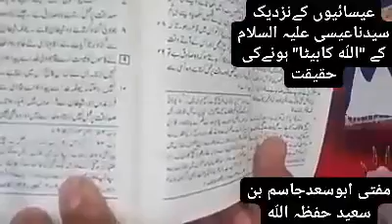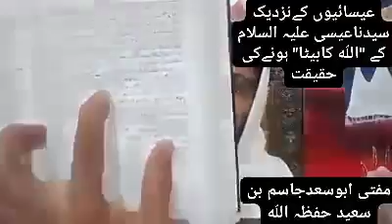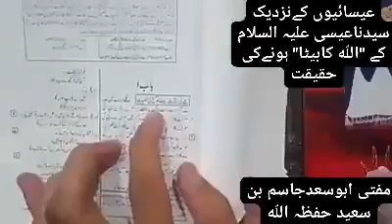Esaiun k Nazdeek Esa Alaihisslam k "Allah ka Beta hony ki Hqeeqat (part#3)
الاستاذمفتی ابوسعدجاسم بن سعید حفظہ اللہ
مصنف کلیدخطابت
استادمجلس عرفان خطابت پاکستان
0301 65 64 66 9